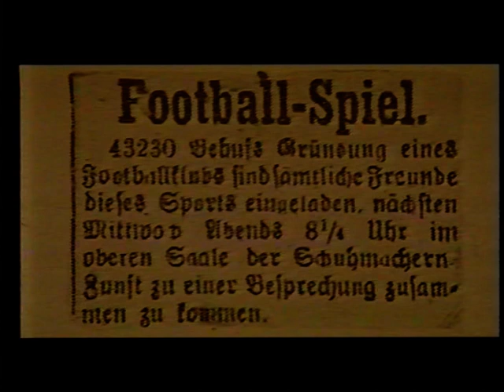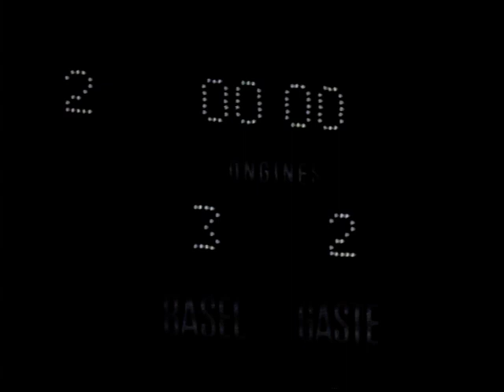FC Basel "Loos wie d'Füürweer"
100 Jahre FC Basel "Loos wie d'Füürweer"
Jubiläums-Video 100 Jahre FC Basel
Teil I